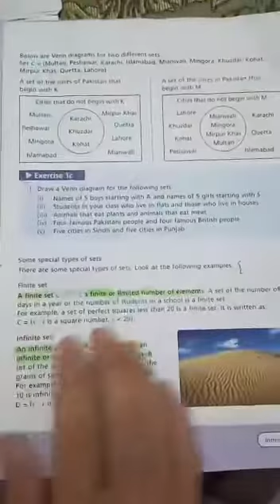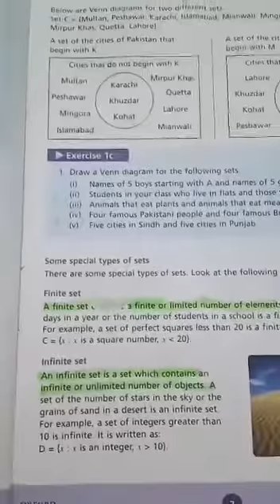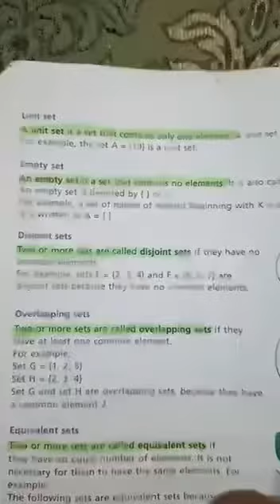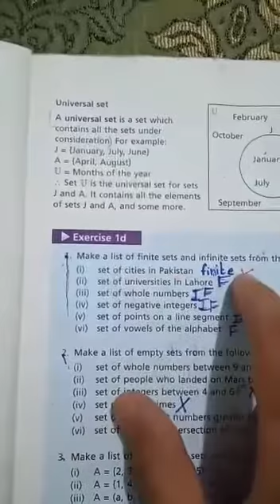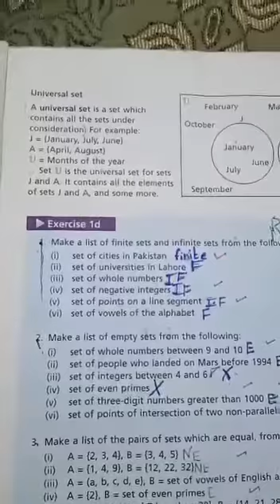Class six maths lecture no 4